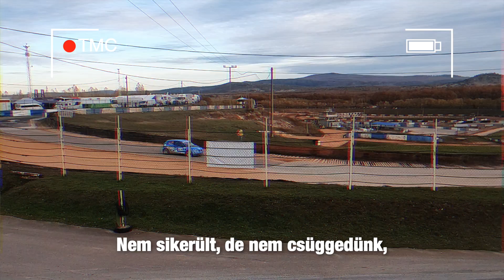2021 Rallycross Bajnokság, Nyirád Racing Center, TMCRallysport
2021. november 5-7-én az Országos Rallycross Bajnokság záró fordulója több ezer nézőt csalogatott a Nyirád Racing Centerbe.
A TMC Rallysport 4 versenyautóval érkezett az ikonikus rallycross pályára. Nyirádon Dr. Bölcskei Zsolt a Ford Fiesta Super 1600-al az STC-1600-as kategóriában rajtolt el. Kulcsár Dani a VW Pólóval MK -1400 -ban indult. Császár Kornél KisTukiRX korábbi paripáját, a Skoda Fabia Super 1600-at vitte pályára. Széll Szabolcs az Astra Kupa bajnok esélyese, Opel Astránkkal indult neki a viadalnak...
Sikeres hétvégét zárt csapatunk. Széll Szabolcs és Császár Kornél is dobogóra állhatott a Vörös Katlanban.  Dr. Bölcskei Zsolt 4. lett, Kulcsár Dani hajszál híján döntőbe jutott. Köszönjük, hogy ennyien drukkoltok nekünk!